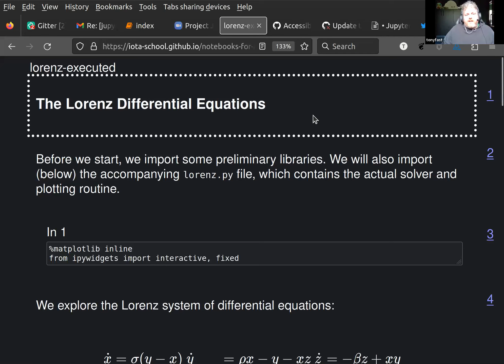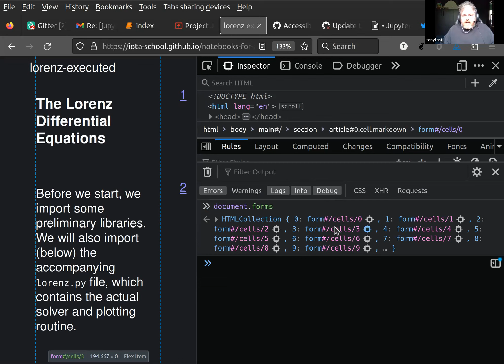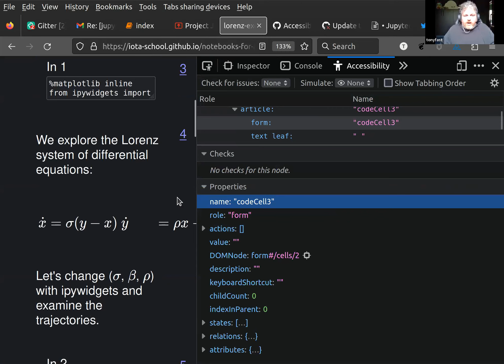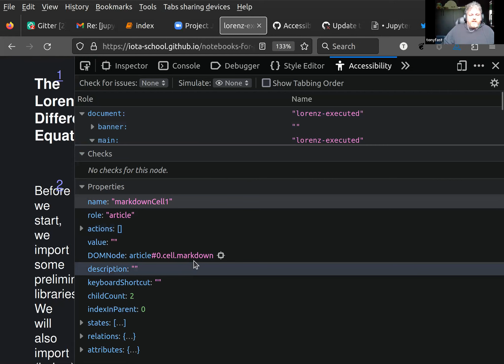JupyterLab Team Meeting - 21 June 2023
A meeting to share and discuss features, ideas, issues, and pull requests in JupyterLab and other Jupyter frontends. This meeting is open to anyone and everyone.